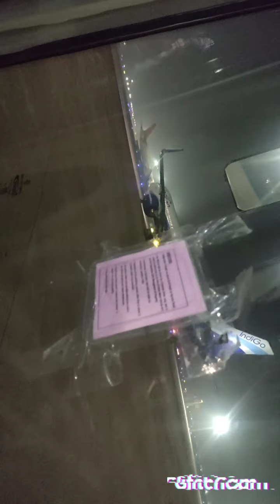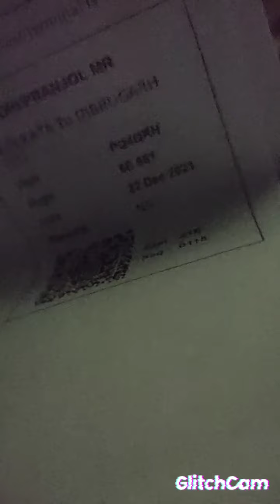Chennai International Airport👉🏡🏡🏡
Chennai r pora ghorot ahute